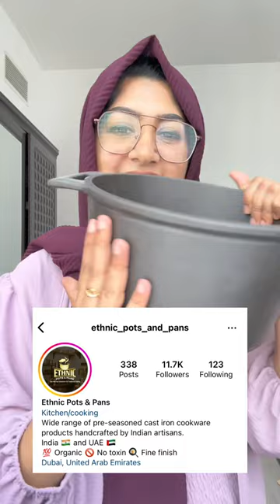കുറച്ച്‌ അടുക്കള കാര്യം|ആരോഗ്യം നശിപ്പിക്കാത്ത Cast Iron Cookware Unboxing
Indumathi
WhatsApp numbers